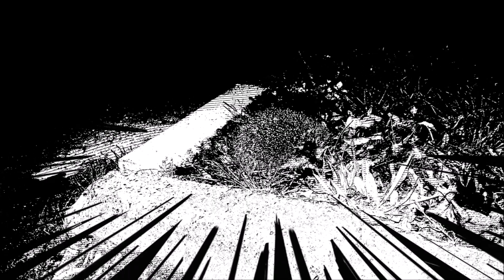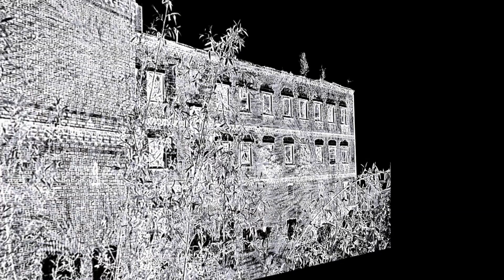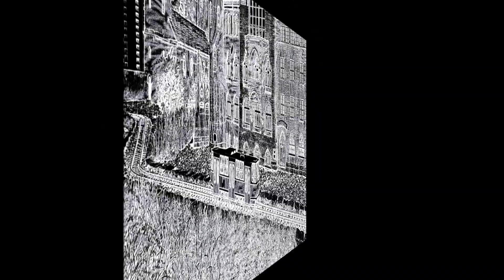Black and White Art Design Galerie I Filmstudio Ludewig